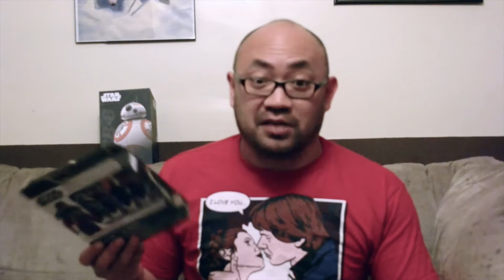Unbox Force Friday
Unboxing some of the new goodies released on Force Friday.